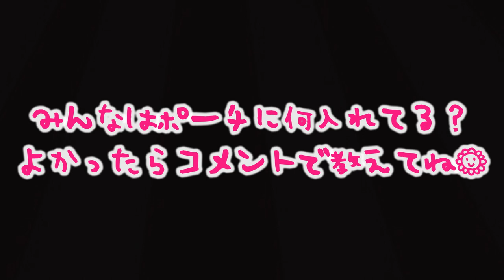【小学生】ポーチの中身紹介✧byりな＆さら What's in my pouch